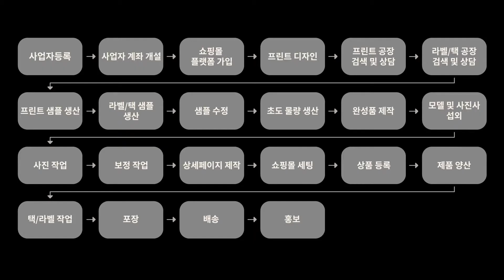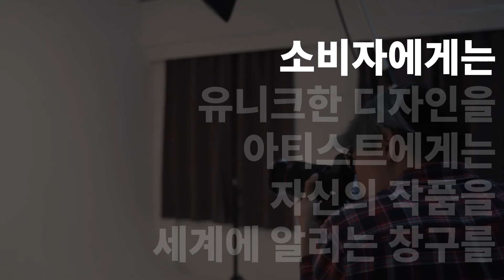[서울창조경제혁신센터] ㈜도플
재도전 성공패키지 Tech-up 프로그램 : ㈜도플